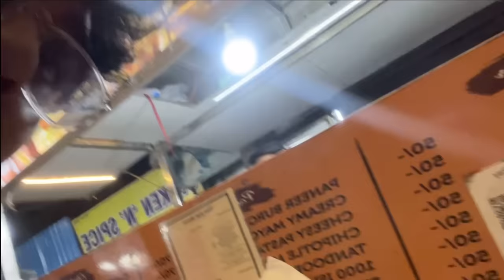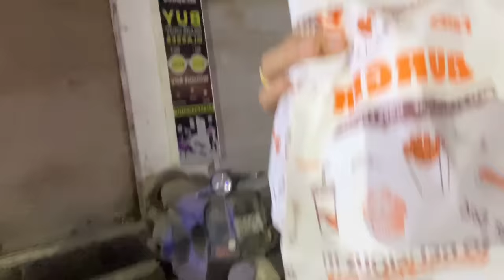We Went To Sarojini Market For The First Time😭- Lost Cubs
A random lost cubs day - sarojini